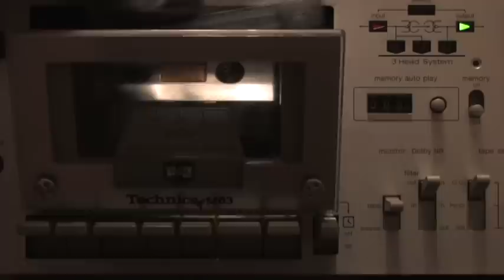"Whittier's Alright for Fighting" Sean Cole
A nostalgic acoustic number by Sean Cole of That's Incredible and Toys that Kill fame. Sean skates his way through the past. From his new home in San Pedro to his old stomping grounds and skate spots in Whittier. Hope you enjoy.